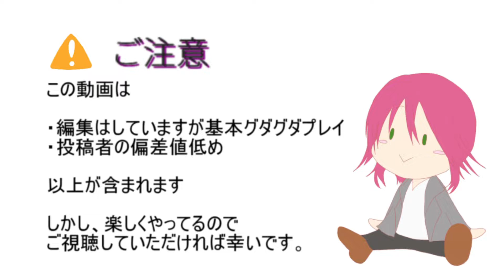【FE風花雪月＃36】おかえりディミトリ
ディミトリの支援情報がやっと進みました。